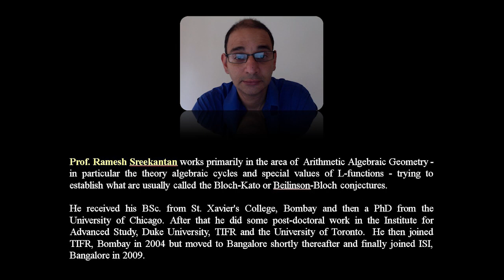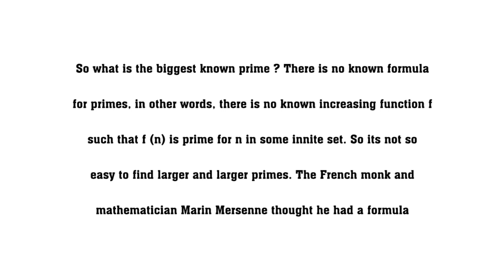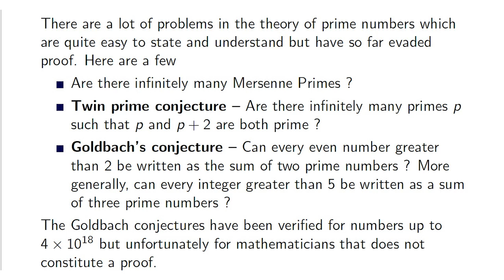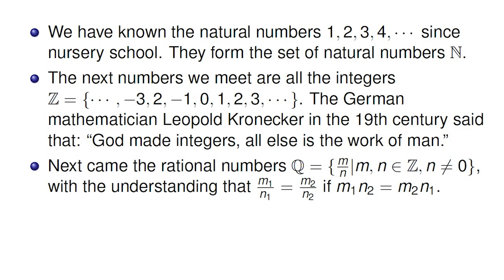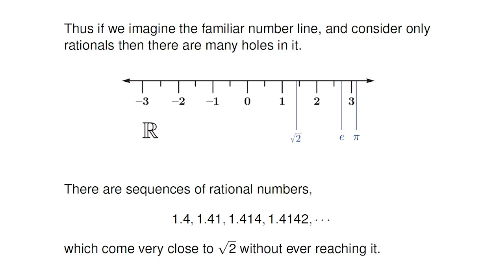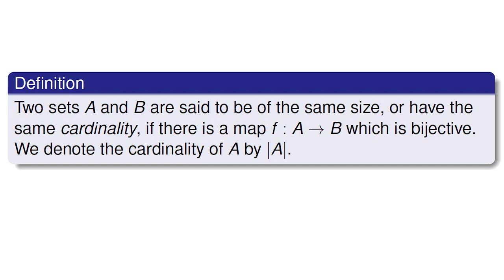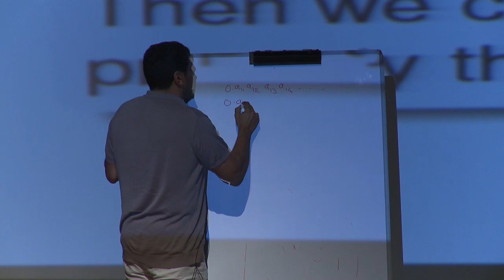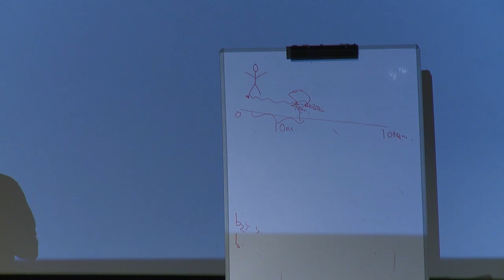Prof. Ramesh Sreekantan and Prof. Chandrashekhar Khare talk about the magic of numbers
What is a prime number? Why do we need prime numbers? What is the largest prime number?
Prof. Ramesh Sreekantan, Assistant Professor, Indian Statistical Institute and Prof. Chandrashekhar Khare, Professor, UCLA and Infosys Prize Laureate answer these questions and many more in their Infosys Prize lecture on the Magic of Prime Numbers.